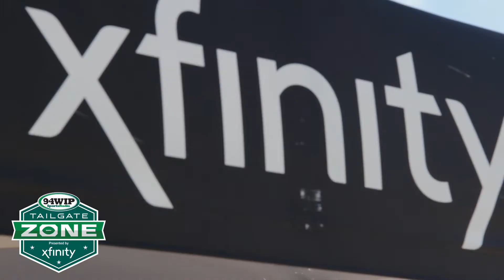Xfinity Tailgate Zone